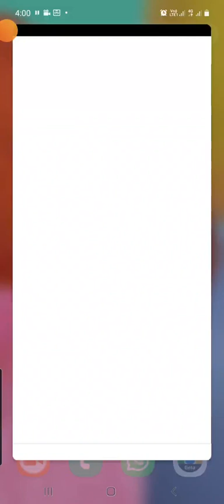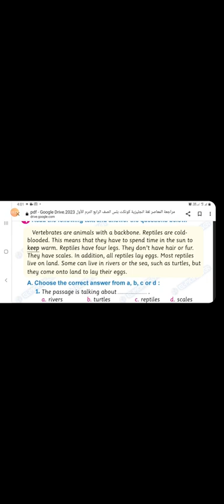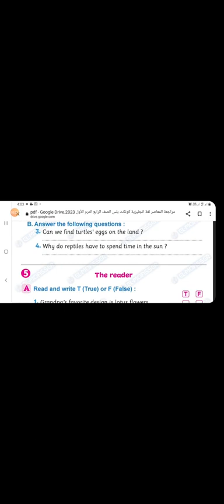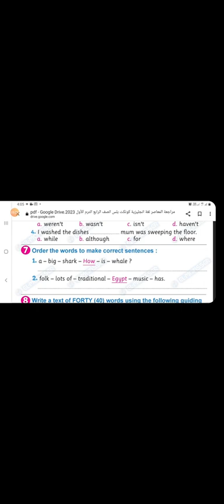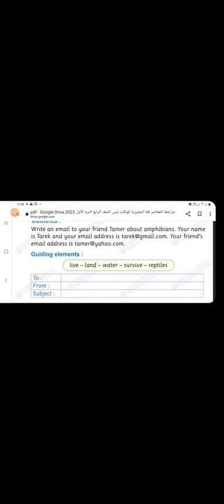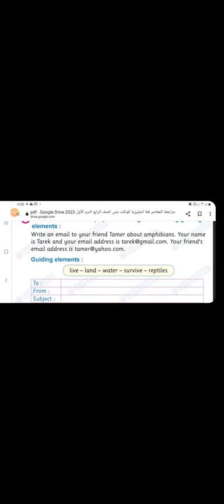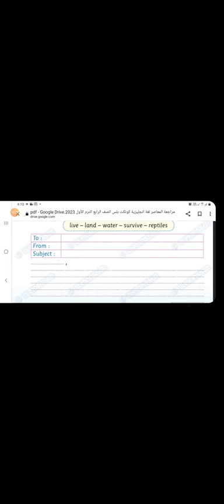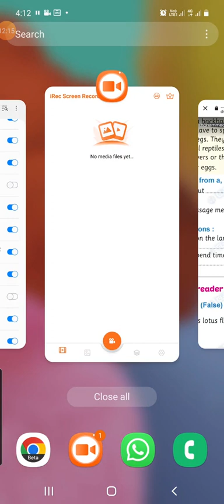الجزء الثالث من مراجعة كونكت الصف الرابع